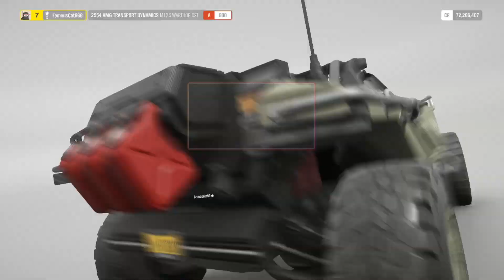Forza Horizon 4 - Weekly Challenge Autumn Forzathon with 2554 AMG Transport | Xbox one gameplay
Own and drive the 2554 AMG Transport Dynamics M12S Warthog CST in chapter one.
Earning 5 Wrecking Ball Skill Combos in chapter two.
Winning 3 Cross Country Series Events in chapter three.
Earning 2 Stars at the Slate Quarry Speed Trap in chapter four.

Also, I finish Winter 50% complete and unlock AM Vulcan AMR